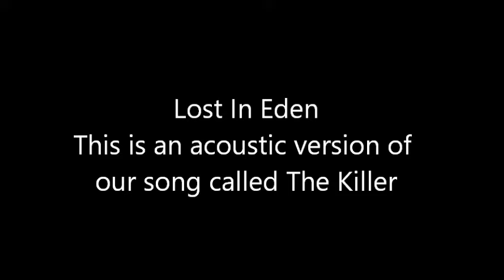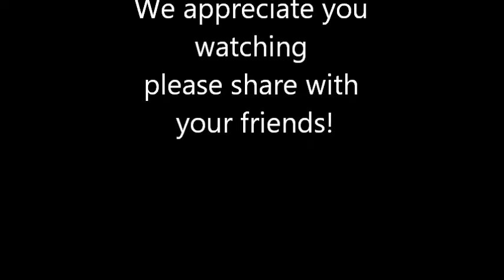The Killer by Keith Wheatley/Lost In Eden on 92 9 KKID FM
A stripped down acoustic version of the song called The Killer by Keith Wheatley of Lost In Eden and was recorded by Jon Mattingly at American Recording Company in Louisville Kentucky. This was from the interview with Nick & Bootsy on 92.9 KKID in Salem/Rolla MO.